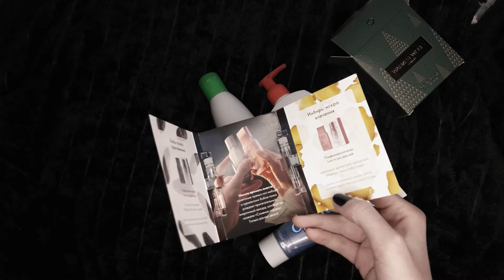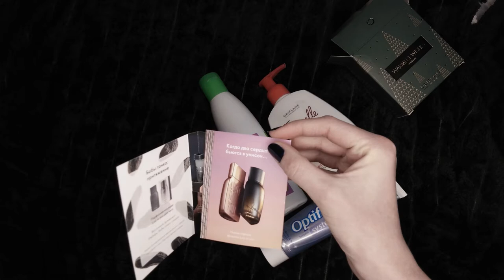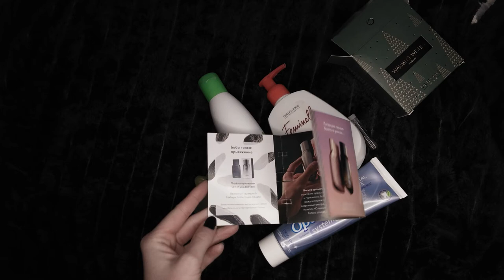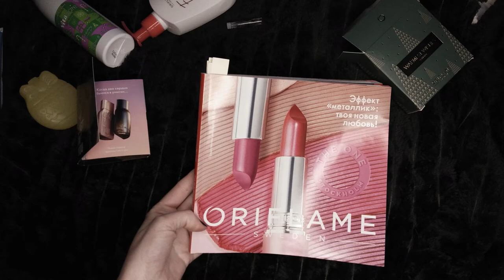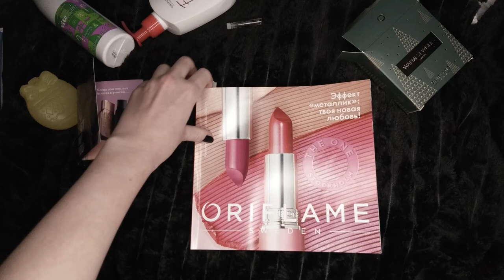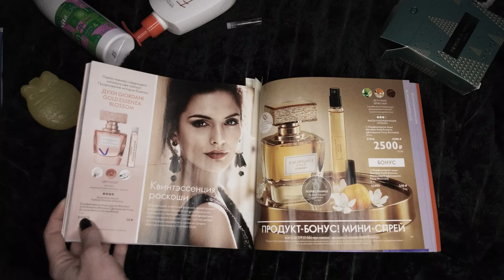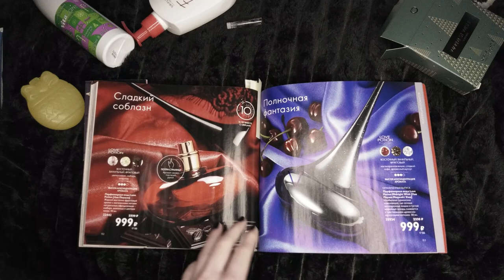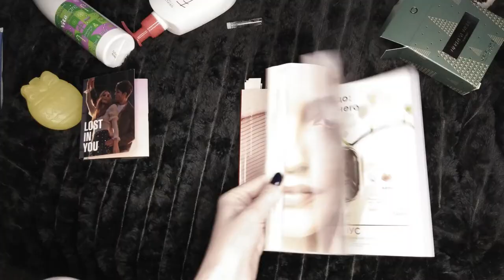Заказ в Орифлейм/Oriflame. Каталог 01 2021